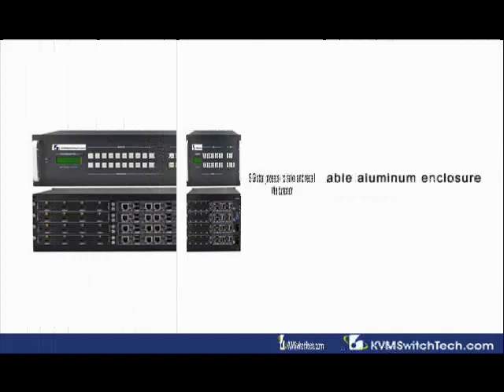KVMSwitchTech's 32x32 Cat5e/6 HDMI Matrix Switch with HDBaseT over Single Cat5e/6 STP cable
KVMSwitchTech's 32x32 Cat5e/6 HDMI Matrix Switch with HDBaseT designed for utilizing HDBaseT technology and supports HDMI Video.

This video is a complete guide, however we are open for your valuable Feedback, Queries, Suggestion or Complaints. So, if you have any please let us know. A member of our friendly and knowledgeable staff will contact you at the earliest.